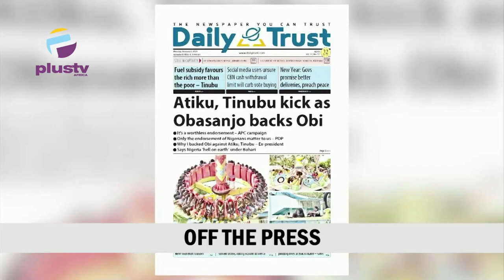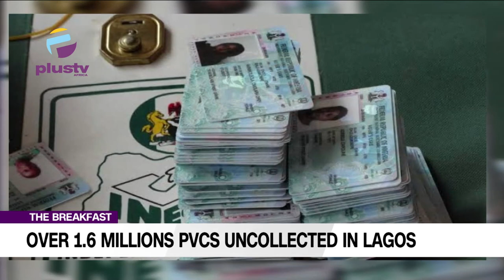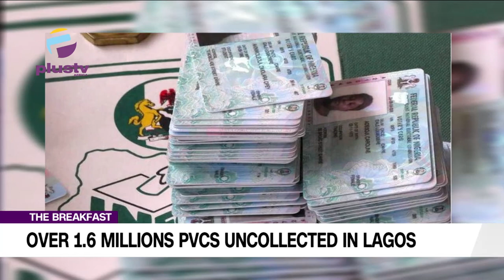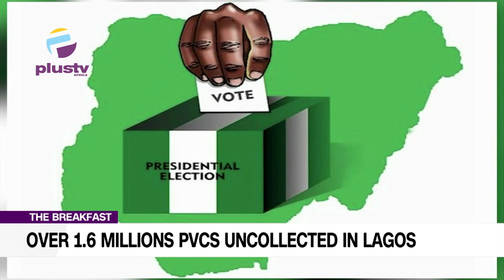Chimamanda Adichie Honoured With 'ODELUWA' Title | Over 1.6 Million PVC'S Uncollected In Lagos